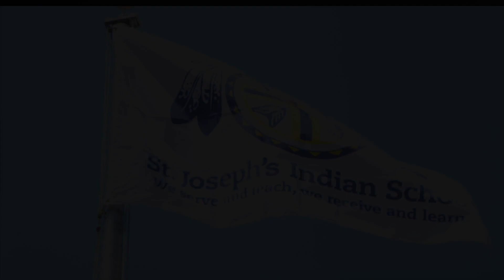My St. Joe's Story: Scott Woster